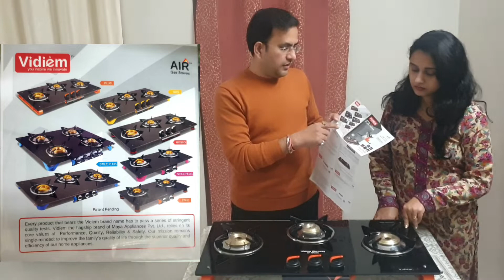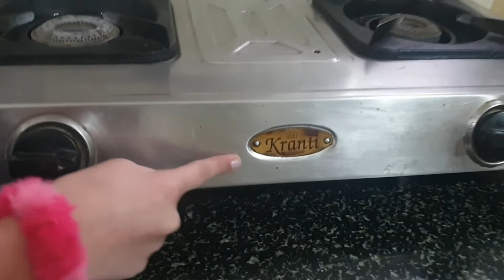UNBOXING OF OUR NEW GAS STOVE | VIDIEM AIR PLUS | FOODIE CHATS VLOG NO. 3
HEY GUYS WE HAVE FINALLY BOUGHT OUR NEW GAS STOVE... VIDIEM AIR PLUS (GLASS TOP 3 BURNER) PRICE RS. 6500/-. WE BOUGHT IT ONLINE FROM AMAZON.
3 Gas Burner Stove
Vidiem GS G3 121 A AIR Plus 3B Frameless Glass Gas Stove (Orange)
We Hope You Like It .Take Care and Byeee